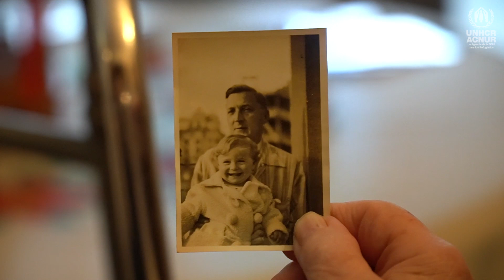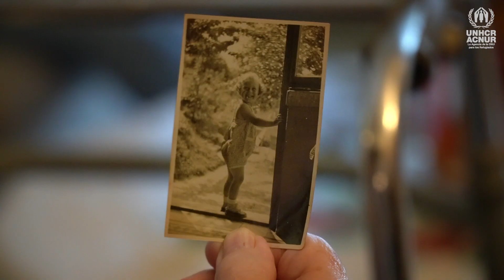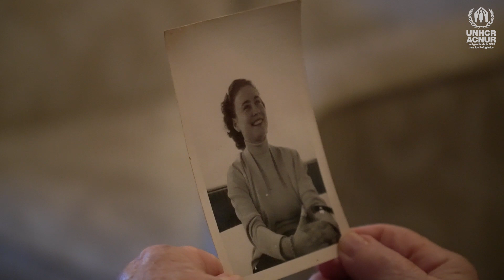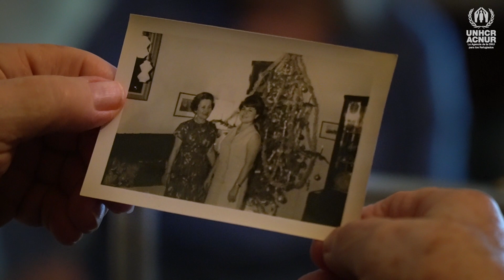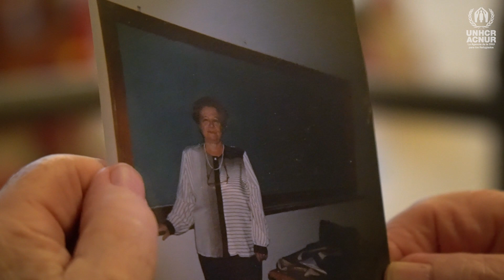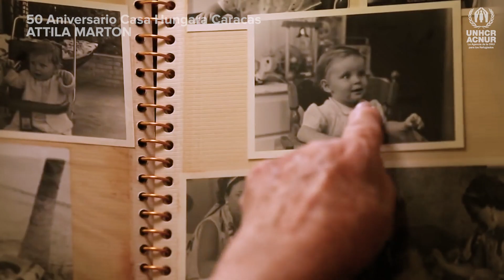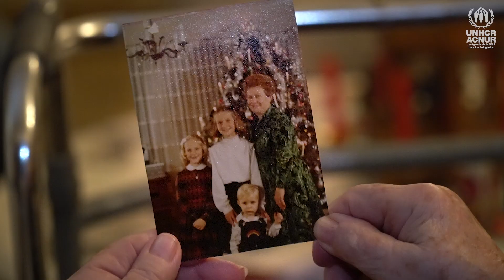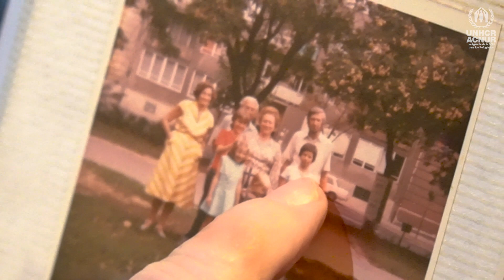Judith Kristóffy-Jeszenszky de Nyisztor (Hungría) – Refugiados y migrantes en Venezuela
Judith y su familia huyeron de Budapest durante la ofensiva soviética en Hungría a finales de 1944. Luego de pasar temporadas en campamentos de refugiados en Austria y la antigua Checoslovaquia, decidieron comenzar una nueva vida en Venezuela en 1947. Más de 70 años después, Judith agradece las oportunidades que les brindó el país, y nos relata en detalle por qué salieron de Hungría y cómo fueron recibidos en Venezuela.
El 30º aniversario de ACNUR Venezuela en 2021 nos brindó la oportunidad de mirar hacia atrás. Venezuela tiene una larga trayectoria de recibir a personas de todas partes del mundo, incluso desde mucho antes de la llegada de ACNUR al país.
En este Nuevo Año, decidimos seguir rindiendo homenaje a aquellas personas que llegaron a Venezuela el siglo pasado con la esperanza de construir una nueva y mejor vida...  Algunas de estas huyendo por motivos de conflicto, violencia y persecución, y otras por falta de oportunidades en sus países de origen.